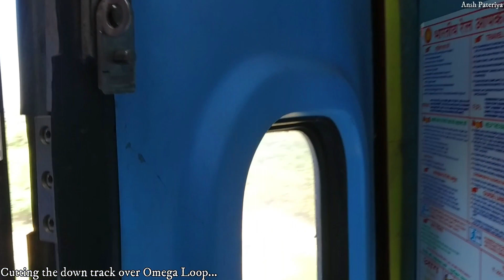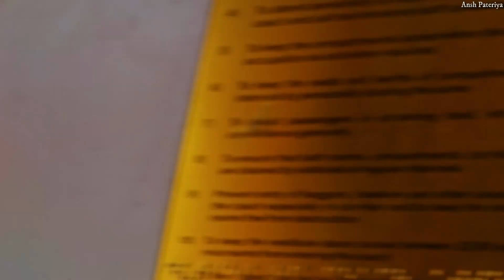Gwalior To Jhansi Ft. Datia Ghats || Onboard PUNJAB MAIL || Short Journey Highlights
A short journey compilation from Gwalior to Jhansi onboard 02138 Firozpur Cantt. - Mumbai Chhatrapati Shivaji Maharaj Terminus Superfast Punjab Mail Special (though I was onboard till Bhopal Habibganj) in it's fresh new LHB coaches.

The video features Gwalior departure, some coverage of long curves of ghat section, speedy station skips, Datia & Dabra arrival - departure, crossings and Jhansi arrival and a clip of Betwa river post Jhansi.

02138 Punjab Mail consists 1 First AC, 2 Second AC, 6 Third AC, 1 Pantry Car (temporarily closed), 6 Sleeper class, 3 Unreserved (having reservations currently as 2nd sitting), 1 Mail service, 1 SLR and an EOG.

Date of journey - 19 December 2020

Suggestions are always welcome :D